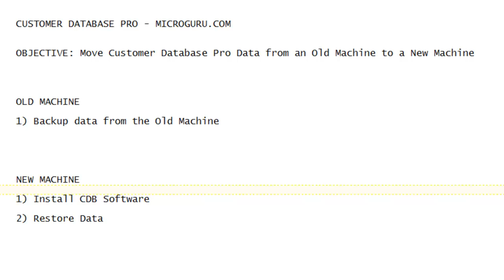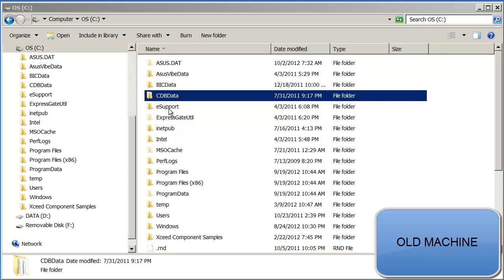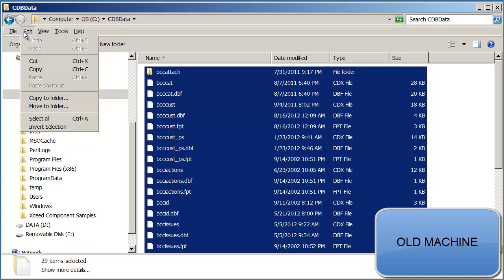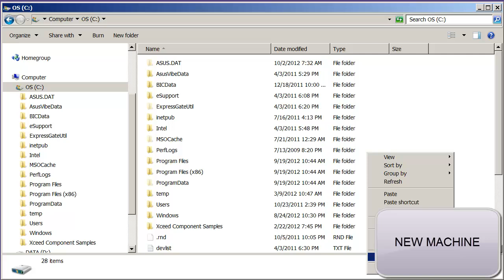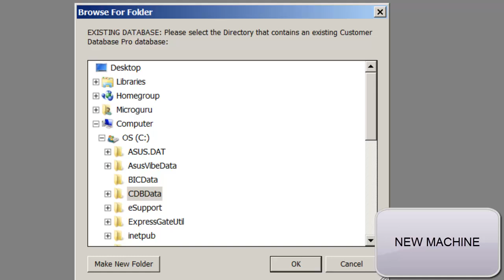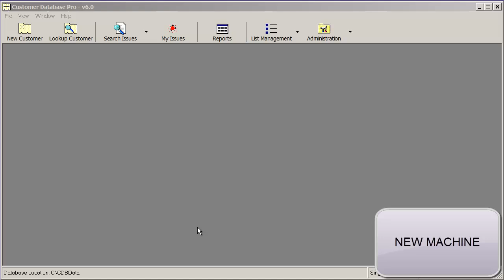Customer Database Pro - Move data from an Old machine to a New machine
Demonstrates how to move Customer Database Pro data from an Old machine to a New machine - more information at Microguru.com